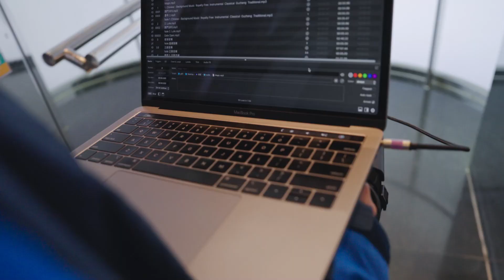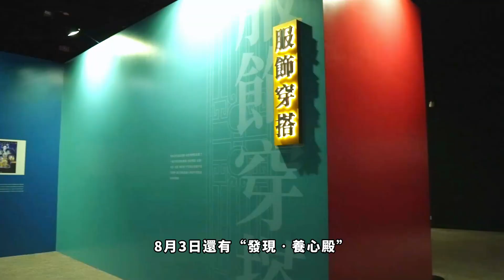【澳門有線推介】 我在科學館做實習 劇場點樣做科普？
短片系列「我在科學館做實習」，講述就讀於內地高校的天文系學生，到澳門高校作交換生，通過學校與澳門科學館的合作，到科學館進行短期的實習，跟進展廳、展覽、球幕節目、講座等一系列與澳門科學館相關的工作。

第五集短片《劇場點樣做科普？》講述主角體驗 澳門科學館 協助「科普劇場」演出的相關工作，揭秘每場演出的幕後故事。

「戲劇導賞」是「科普劇場」的其中一種演出類型，今次的戲劇《妙筆故宮遊歷記》是講述對養心殿充滿好奇的中國畫小學徒遇見大名鼎鼎的宮廷畫家郎世寧，小學徒發現在畫師筆下出現了故宮真實景象，而在他的帶領下，小學徒對故宮有了更深的認識。
“發現‧養心殿”主題數字體驗展：戲劇導賞—【妙筆故宮遊歷記】
演出長度：25-30分鐘
適合年齡：有興趣人士（會按年齡調整內容）
演出語言：粵語
地點：展覽中心2號展廳

展覽教育活動—故宮博物院專家講座：宮廷服飾
時間：8月3日15:00至16:30
地點：澳門科學館會議中心會議廳

展覽教育活動—“宮中好乘涼”工作坊
時間：8月4日15:00至16:30